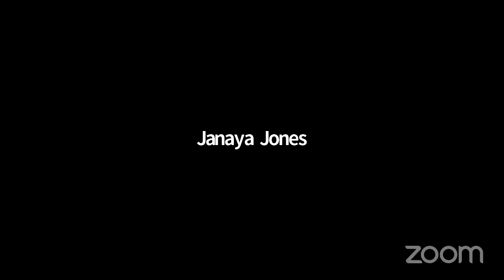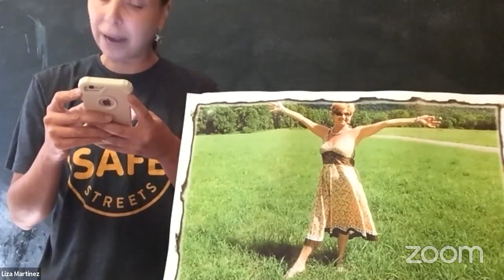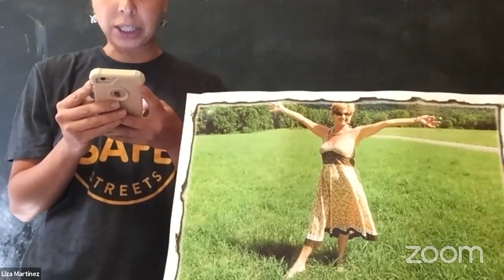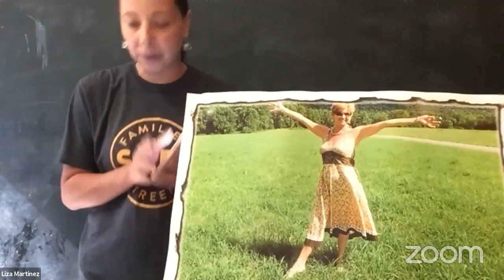NYCC REMOTE CONSUMERAFFAIRS 09302020 Thu 01 Oct 2020 21 32 43 0000